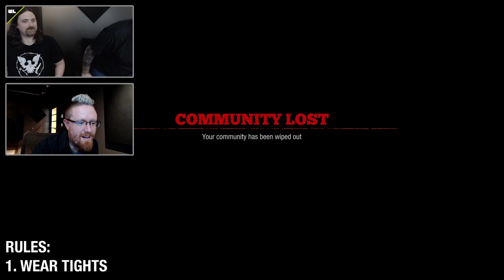Backseat Drivers in TIGHT PANTS!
We're talking about the suppressor bug, we're talking about tuning and balance changes, we're talking about BIG FUTURE ANNOUNCEMENTS and the fact that they haven't happened yet, and SOME of us are doing all that in TIGHTS!

You can also add your wishlist items (or vote on others!) for State of Decay 2.

— the developers of State of Decay 2